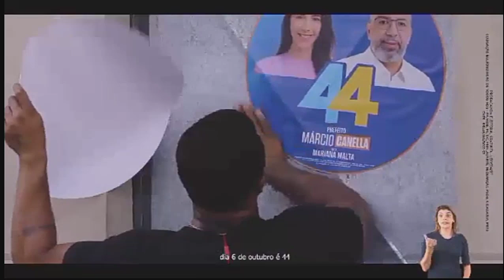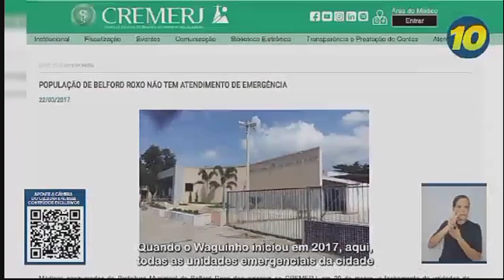Horário Eleitoral: Prefeitos de Belford Roxo/RJ | TV - 20/09/24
A tradição do Multimídia Nacional para você decidir o seu voto !

Horário Eleitoral Gratuito dos candidatos a prefeito de Belford Roxo, cidade do estado do Rio de Janeiro.
Foi gerada e veiculada pela Rede CNT Rio.

Vote consciente !